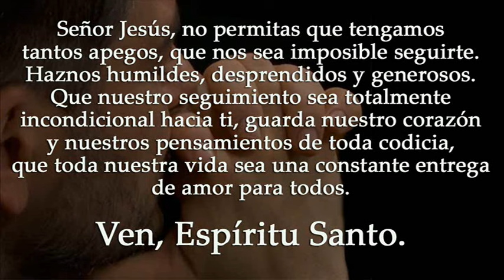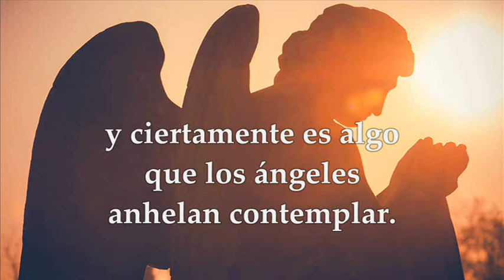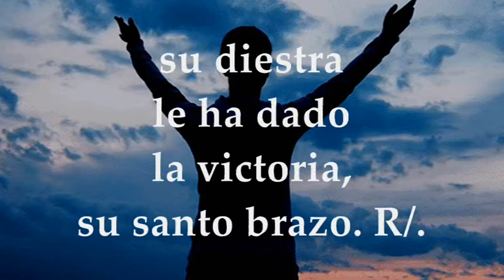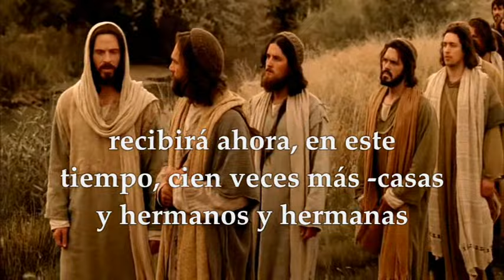EVANGELIO MARTES 28 DE MAYO DE 2024 | MARCOS 10, 28-31 | MARTES 8°SEMANA TIEMPO ORDINARIO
EVANGELIO Y LECTURAS EUCARISTÍA MARTES 28 DE MAYO DE 2024 MARTES OCTAVA SEMANA TIEMPO ORDINARIO CICLO B. Primera Lectura: De la carta del apóstol San Pedro 1Pe 1,10-16 Salmo 97,1.2-3ab.3c-4 R/. El Señor da a conocer su Salvación. Del santo Evangelio según San Marcos 10,28-31.